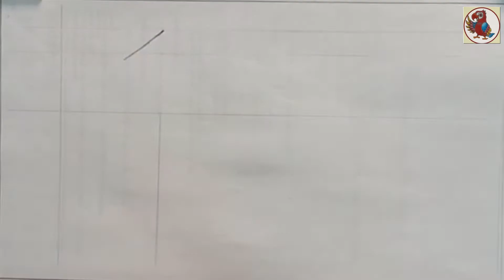Fishing Scenery Drawing | Draw a scenery of a boy Catching Fish near the pond |Easy Village scenery